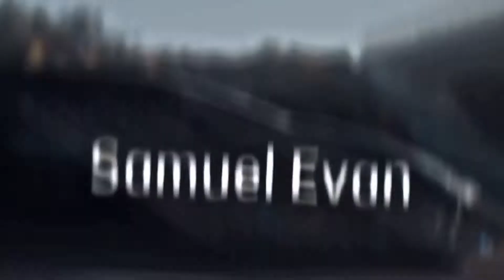PRESIDENT Limo Quick Review! (11.3 STAR RATING) | Taxi Boss